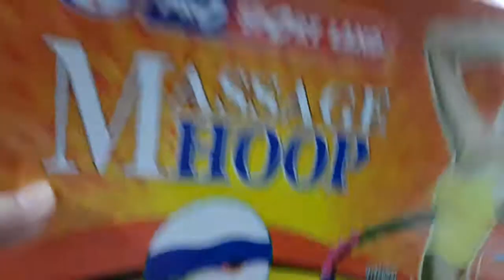vòng lắc eo lắp ráp 👉shop ship hàng tận nơi toàn quốc 👉250k